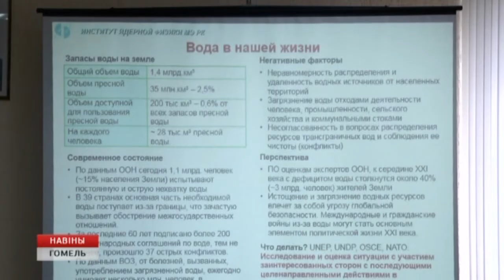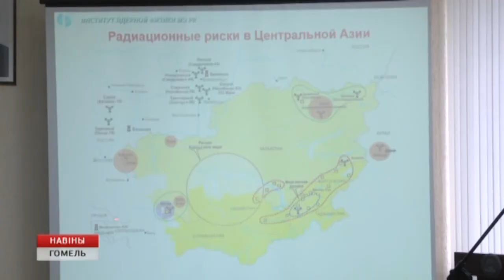Итоги конференции «Радиобиология: актуальные проблемы»